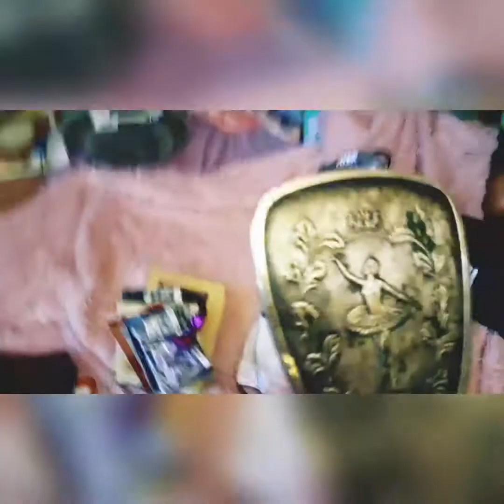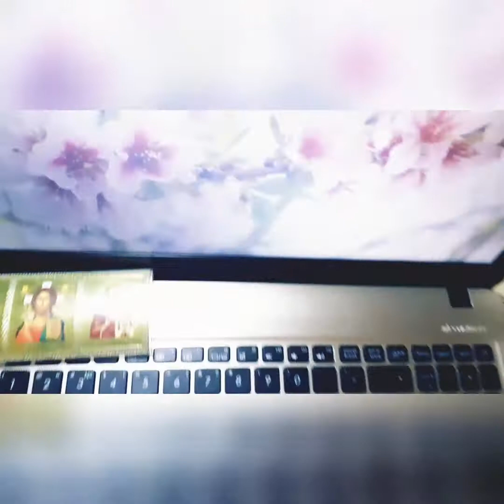Позитивный влог, день)) Корпоративный стиль в орг., & Бешеный белый кот 🥰🤗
Привет,
Я СОЦИАЛЬНА: